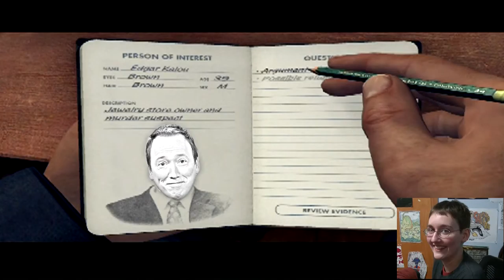Interrogating Tom Shillue || TAS Plays LA Noire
***PART 2***
I am unbelievably good at this game. Featuring the Skipper and Tom Shillue as the murderer!

***Credits***
The Moonshiner by Bill Craig
Tom Shillue host of Red Eye
Sanic Theme
Gamer Poop references

Taped 4.26.16